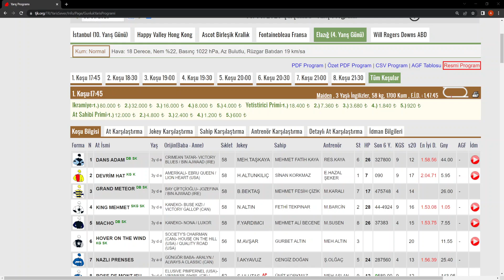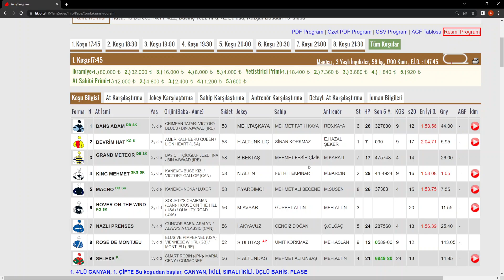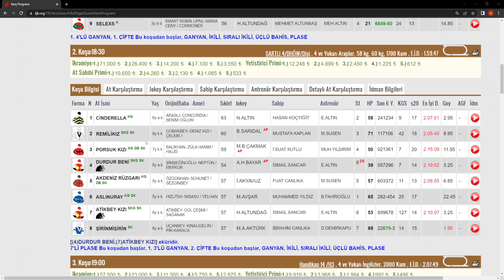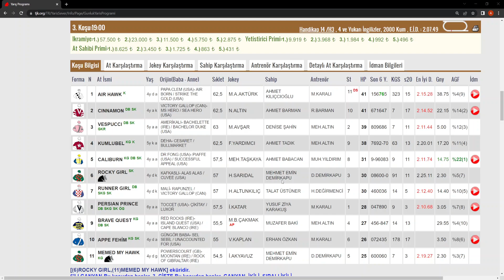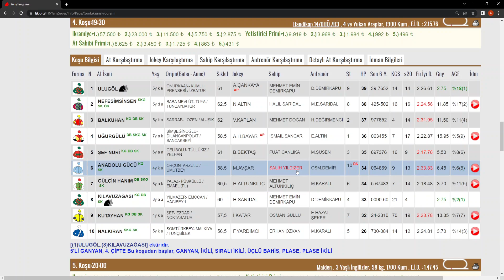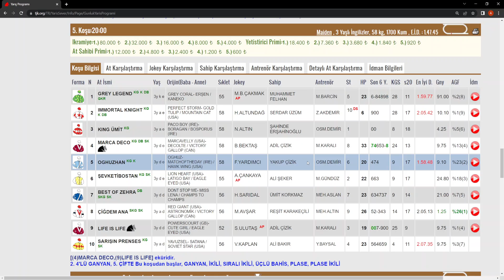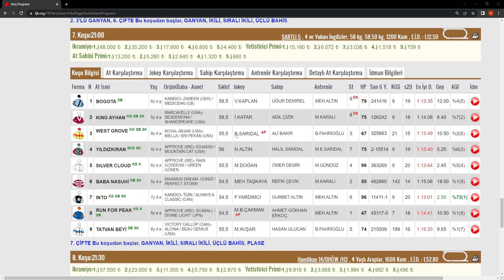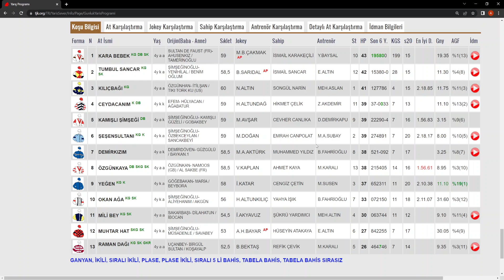03 MAYIS 2023 ÇARŞAMBA ELAZIĞ AT YARIŞI TAHMİNLERİ ALTILI TAHMİNLERİ GANYAN TAHMİNLERİ-TJK